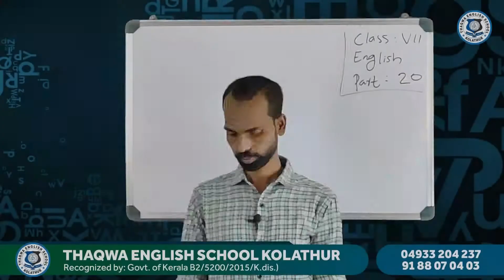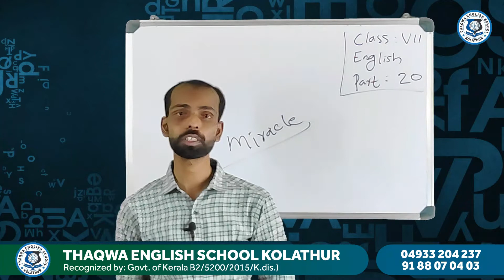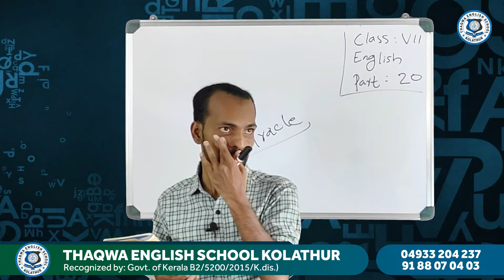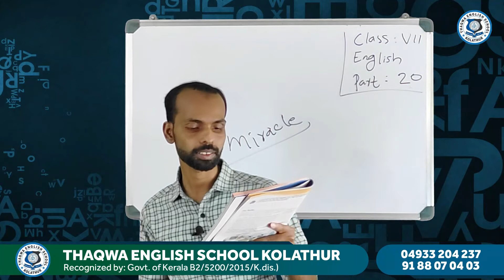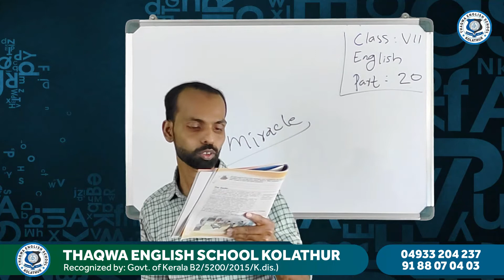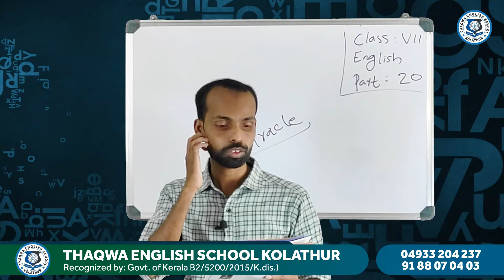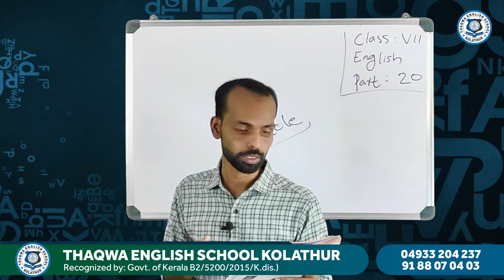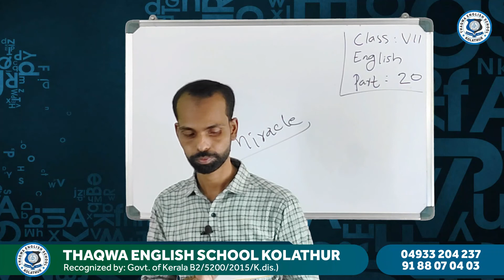Class 7 English Part 20 Salam